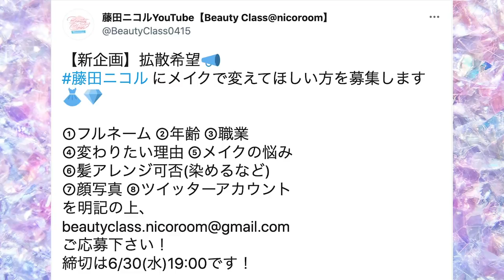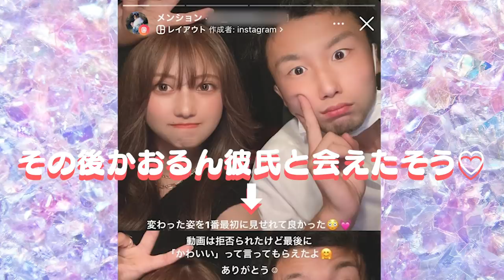【ファンを大変身】メイクから髪から服まで！全身プロデュースしてみた💕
♡撮影協力
SHIMA原宿
H＆Mショールーム

♡変身したい方を大募集！
①フルネーム
②年齢
③職業
④変わりたい理由
⑤メイクの悩み
⑥髪アレンジ可否(染めるなど)
⑦顔写真(加工なし)

Twitterのアカウントもあるので

"Beauty Class@nicoroom"のスポンサー等の

※収録でのコロナ感染予防対策につきましては